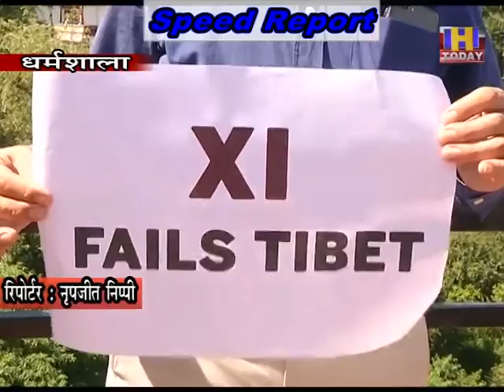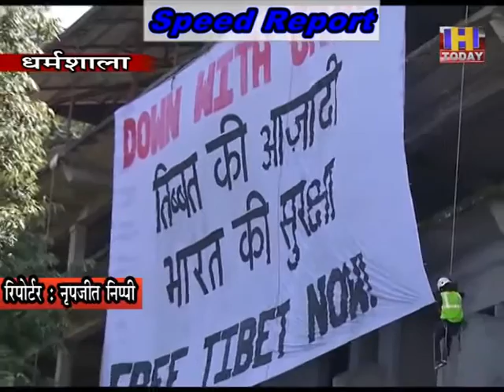24 JULY SPEED NEWS 2